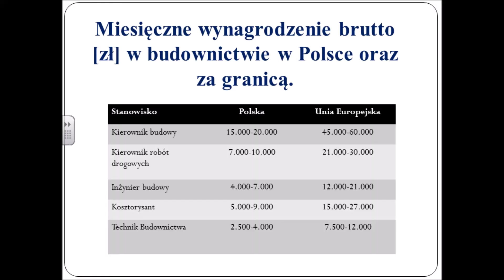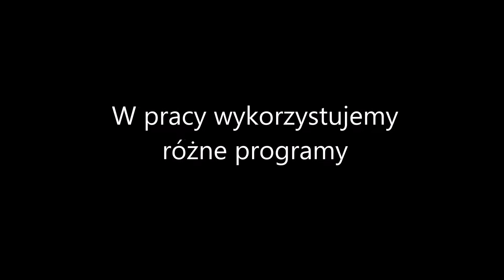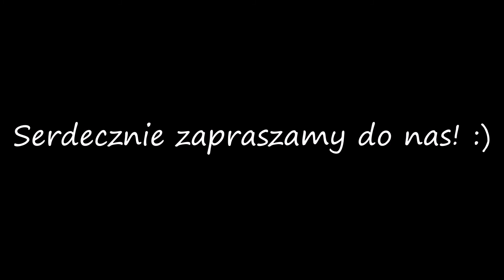SAM ZBUDUJ SWOJĄ PRZYSZŁOŚĆ